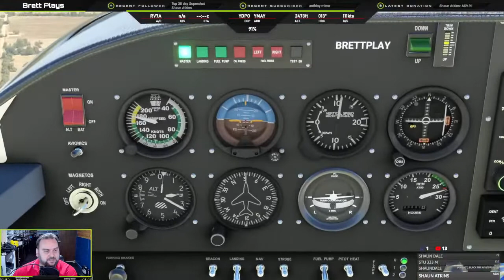Big Lap of Australia Part 2 - Devonport to Albury pt2 - National Highway 1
Welcome to my Big Lap of Australia Series. I will be flying National Highway 1 starting Hobart in Tasmania and flying. All are welcome to join my in my streams.

I fly on West USA server

Flight Plan is from Devonport to Albury via National Highway 1

Flight plan file is also on my Discord under the announcements channel

⭐ Most direct way to support me ⭐

Nvidia GeForce GTX 1080Ti 11Gb GDDR5X
3 x 50" Smart HDR 4K UHD LED TV

✈Microsoft Flight Simulator Graphic Specs

Full Screen Resolution - 3840 x 2160
Global Rendering Quality - High
V-SYNC - Off
Render Scaling - 100
Anti-Aliasing - TAA
All other setting max or Ultra
Lens Correction - Off
Use Generic Plane Models (Multiplayer) - Off